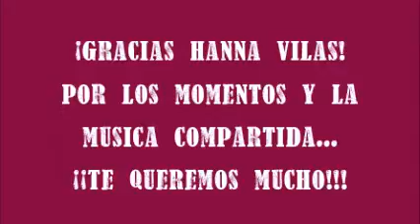Te quiero con Hanna